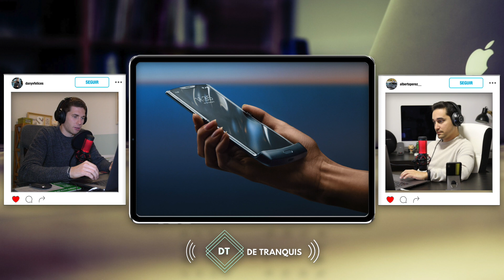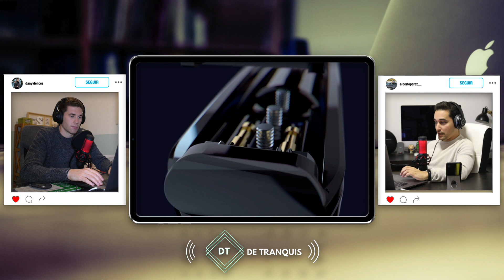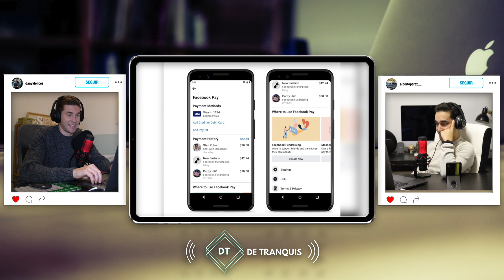¡Motorola is Back!.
En este vídeo nos centramos en el lanzamiento oficial del nuevo Motorola Moto Razr, Facebook Pay y también en el inminente desembarco de Google Stadia en todo el mundo.

- Nuestros micrófonos

- Auriculares Micxder

- Auriculares Litexim

¡Y muchas más plataformas!.